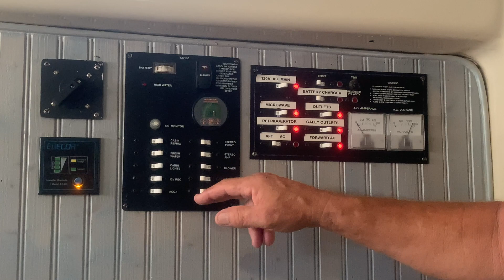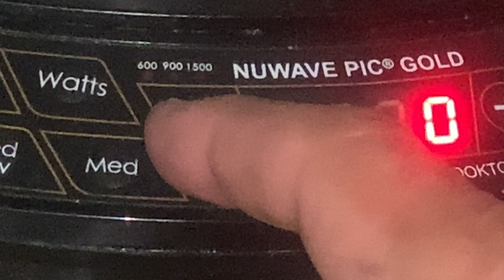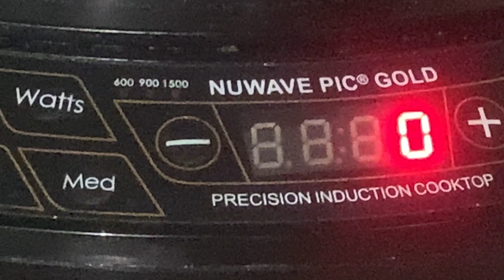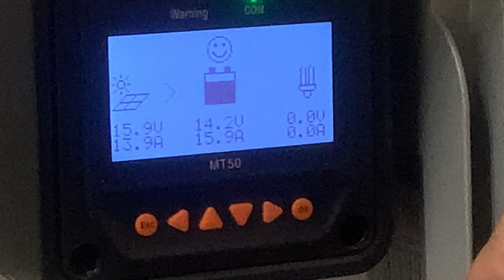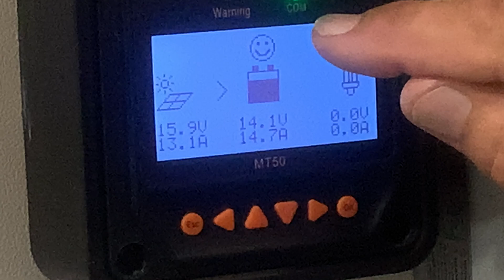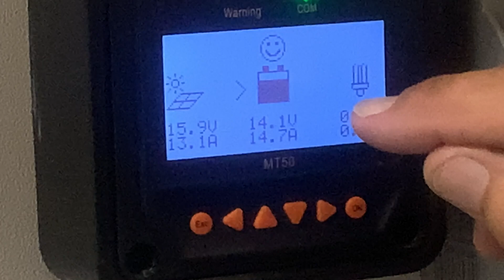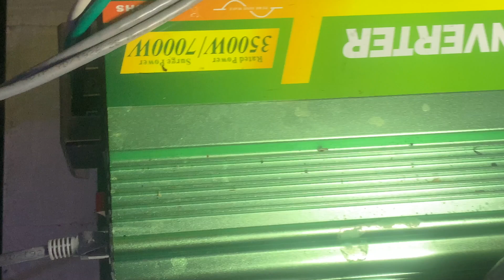DIY 700 watt 12 volt EASY solar system & what to buy$$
Afraid of doing your own solar? Watch this~our DIY install is 700 watt 12 volt EASY solar system & here's what to buy for yours! Links are below. Most of the prices have gone up a bit. There may be things you want to change for your particular set-up & power needs. All inclusive we spent $2,246.00, & Jay's labor putting all the pieces together!
Don't pay an installer $150/hr! Save that cash for the cruise! If you are "handy" or just have friends that are and will work for beer, YOU can do this! Don't pay the thousands of dollars I did on my first boat thinking it was all too scary! This install was more like putting together a kid's puzzle!
First~watch some YouTube solar guys! I highly recommend the channel
"DIY Solar Power with Will Prowse". He's a no nonsense guy who has an innate understanding of batteries, solar, charge controllers, and how they all fit together! He runs independent tests and shares his research.
Second~decide what your power needs will be. Do you need AC? Or are you comfortable with a breeze and a fan or two. How much does your refrigeration draw? Auto pilot? Chart plotter? Have you converted your interior lights to LED, using low draw 12v fans? Your toliet...electric? twist'n flush? Composting? Just like everything in life we make choices and each decide on how the consequences will PAY out! We choose to economize our power usage, and try to save some for a rainy day!
Third~how many amp hours of battery storage will you need? Can you afford Lithium? (Lithium's are becoming more affordable, and have the longest life with lowest maintenance). We choose wet cell batteries with high Ah and saved $$. Lithiums are energy in energy out, which means if you have 400 Ah's of battery storage, you can use it ALL without damaging the battery (you might need to use a battery charger to bump them up until solar can take over). If you go with wet cell batteries, it's a bit more maintenance- checking the water level regularly, etc. AND 880 Ah of wet cells only gives you about half that in energy you can use without damaging the battery.
Fourth~your layout... where will you place solar panels? Batteries? Your charge controller? The batteries and charge controller should be close together. A certain amount of power is lost when you wires are too long!
Once all those things are decided, then you can decide how much wire you will need, how many connectors, how BIG of an inverter will your appliances require. We run a water maker that requires at least 3,000 watts to start up. We have a microwave and electric appliances, also a factor.
Watch for sales! Besides a screw driver, some wrenches & a crimper there are no crazy exotic tools required.
If you live remotely, Amazon is a Godsend! We ordered nearly everything online. We did buy Duracell 6 volt 220Ah batteries from the Batteries+ Store, they were on sale and Amazon Prime didn't have anything comparable at the time.

Cheers!!

Capt's Terry & Jay

*Newpowa 210 w 12 v solar panels (Amazon)
*Renogy 100 w 12 v solar panels (Amazon)
*Temank EPEVER 40 a charge controller (Amazon)
*EDECOA Pure Sine wave inverter with AC terminal block 3500/7000
*MC4 Branch Connectors solar panel Y MMF+FFM for connecting solar panels. (Amazon)
*Baomain Universal Rotary Changeover Switch. 660V 63A 4 position, 3 phase. (Amazon)
*10 AWG Solar Panel wire 30 ft.(Red & Black). (Amazon)
*Milwaukee 12v fan (Amazon)
*Milwaukee M18 fan battery Amazon)
Engel 64

OUR FAVORITE GEAR:
Our YouTube camera gear-
Underwater video
Out of water video
GoPro Mask
Underwater Fluorescent light
Jack’s BodyBoard
Sailor Soap